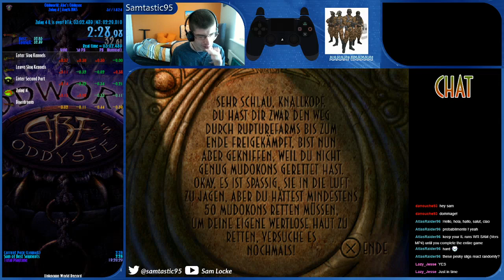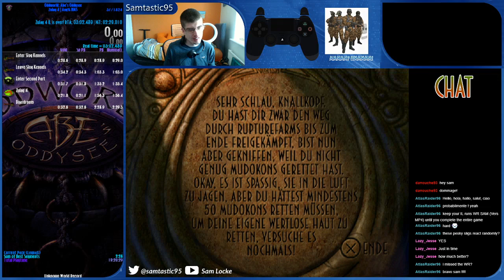Abe's Oddysee Zulag 4 any% NMS in 2:29.010!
Finally got the World Record for this level and category -RECORD DEL MUNDO!